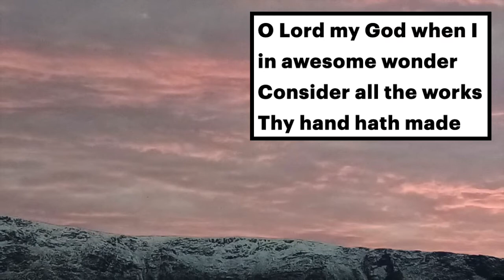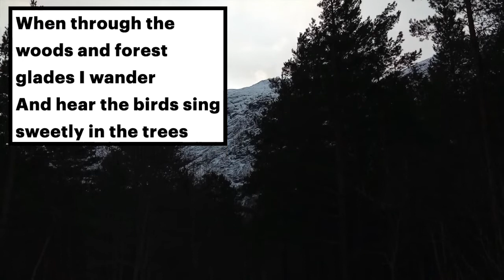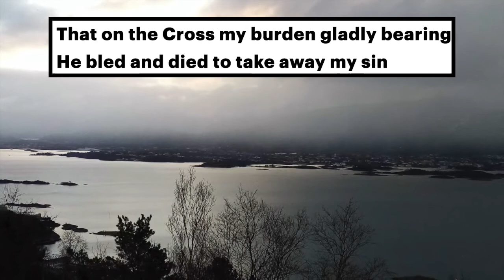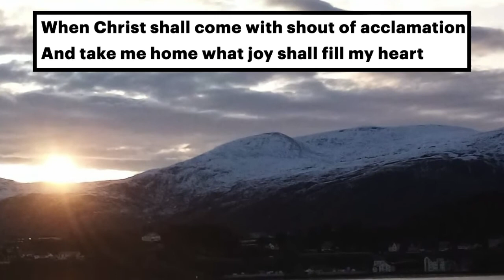2 How great thou art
Joy leading worship 26 July 2020